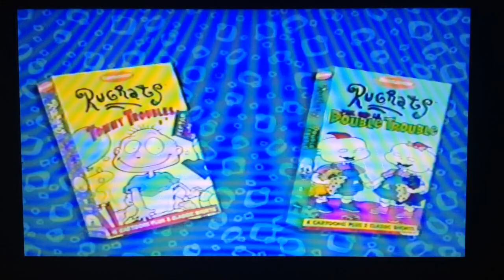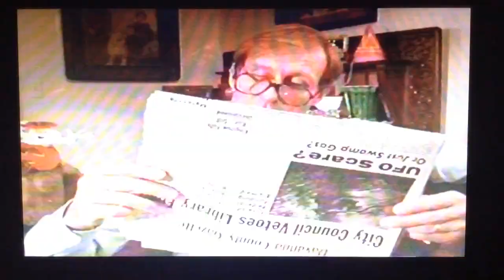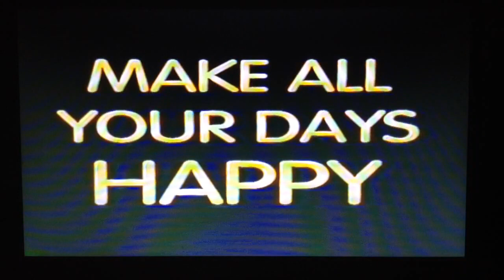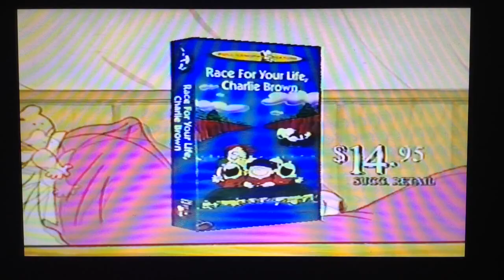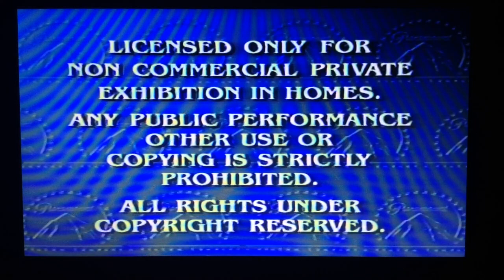Opening to Rugrats: Tales from The Crib 1996 VHS [1997 Reprint]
I will let you know if I get another Rugrats VHS tape

Week and Year Code:
50th week of 1997

Cassette Number: 35